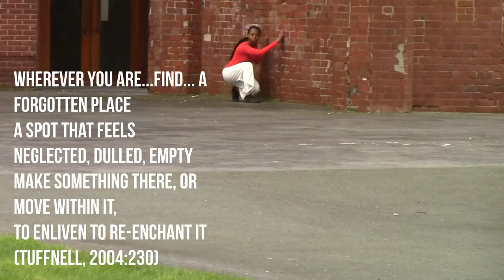Site Specific Vlog LBU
Amelia MacDonald Site Vlog